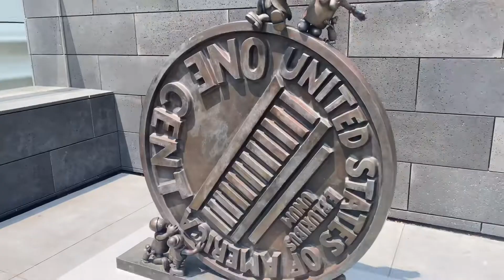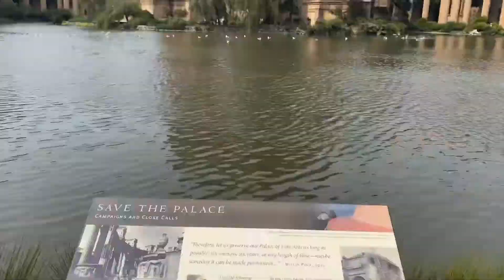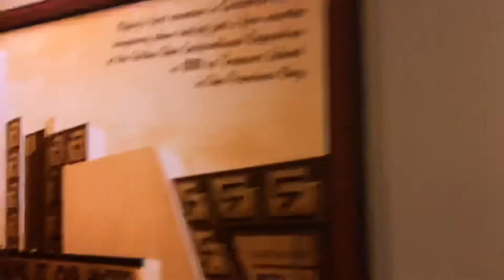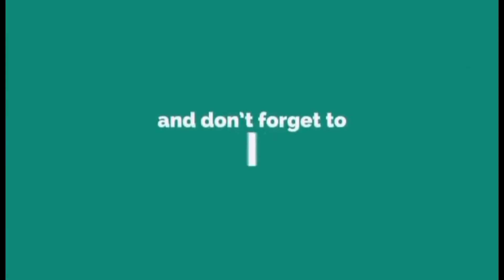San Francisco trip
San Francisco trip with my sister on August 2021🤗

I’m glad to know your thoughts, suggestion, opinions,  just comment
down below

Mahalos🌺